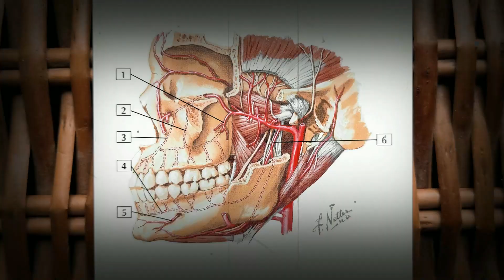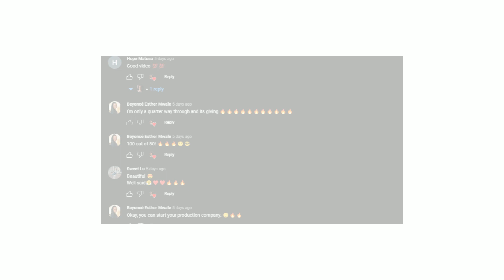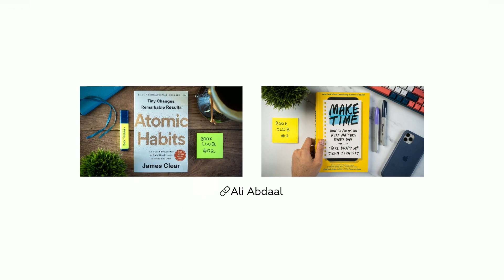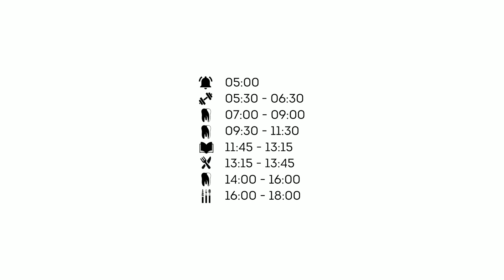My Final Year Of Dental School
Welcome to the beginning of the end of my dental school journey. Wanted to catch up a bit before the year gets busy and talk about the future of this channel.